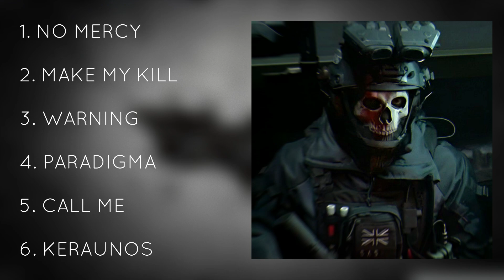Phonk Sigma Mix #3